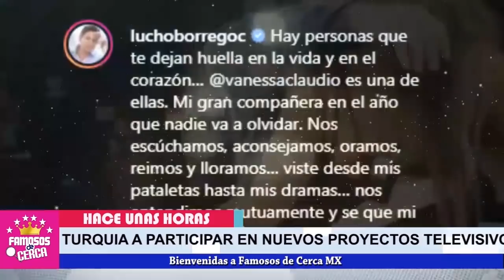⛔ 𝗨𝗟𝗧𝗜𝗠𝗔 𝗛𝗢𝗥𝗔 / Vanessa Claudio 𝗦𝗘 𝗗𝗘𝗦𝗣𝗜𝗗𝗘 𝗗𝗘 𝗦𝗨𝗘𝗟𝗧𝗔 𝗟𝗔 𝗦𝗢𝗣𝗔 / Aqui Todos Los Detalles 😭📌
Estas Fueron Las Ultimas Palabras de Vanessa Claudio en Suelta La Sopa

 BIENVENIDOS!!!
chismes de farandula
escandalos
De primera mano
noticias
famosos mexicanos
mexico
el gordo y la flaca
estados unidos
farandula 2021
entretenimiento
farandula mexicana
chismes de famosos 2021
ventaneando
famosos
un nuevo dia
espectaculo
Hoy